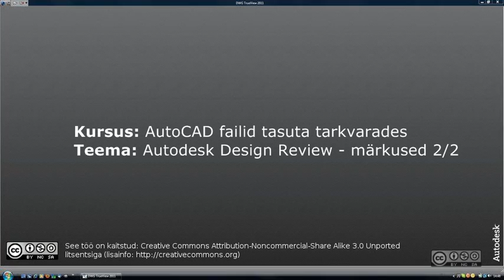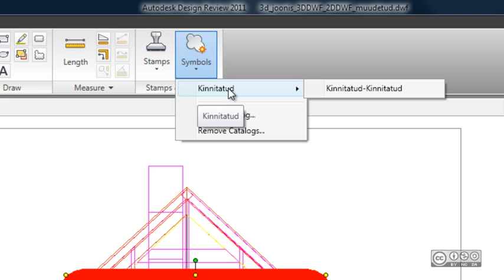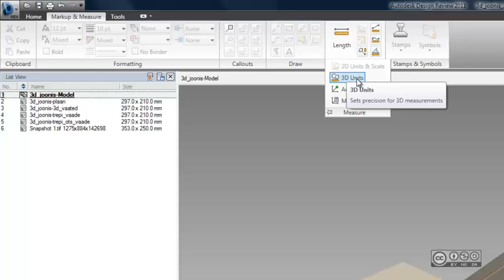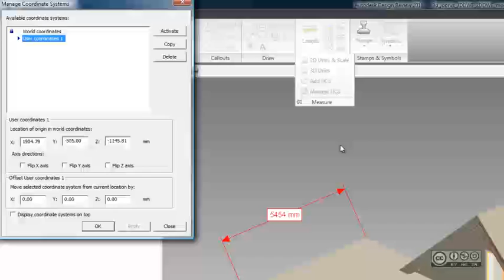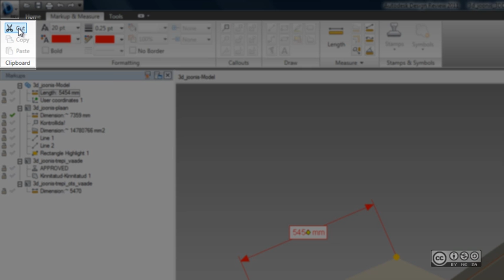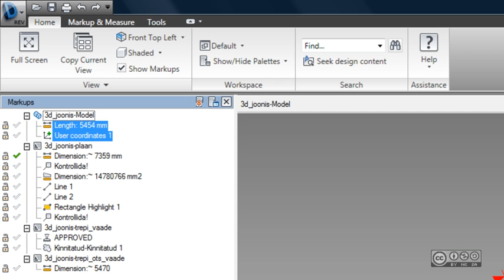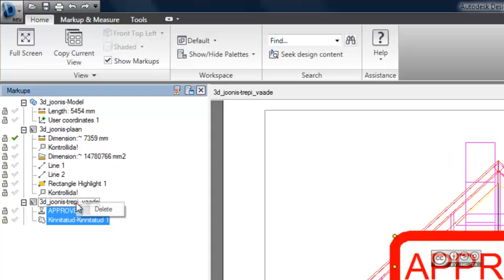AutoCAD failid tasuta tarkvarades - Autodesk Design Review - märkused, osa 2 (7/12)